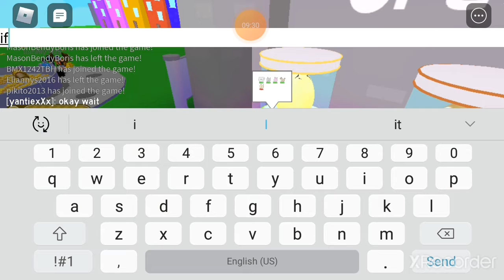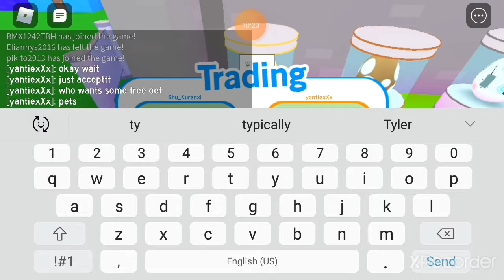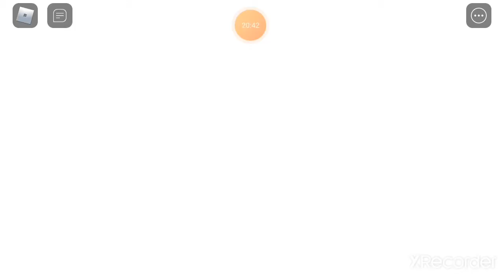Getting dark matter pets part 1